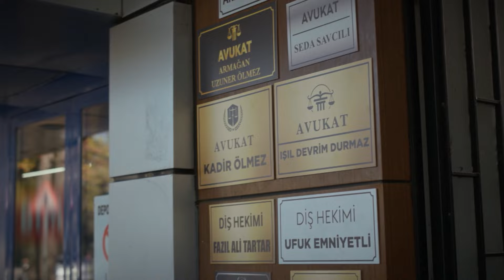Efsun, Seren ve Uras'ın Evlenmesine İzin Verdi - Bahar 22. Bölüm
Efsun nişan yapmaya karar verdi. ŞAKAK LALELERİ
 BÖYLEDİR

Timur’un Umay’ın velayetini almak istemesi, güllerinden doğmaya niyetli Bahar’a büyük bir darbe olur. Üstüne bir de Rengin’in hamlesi Bahar’ı iyice köşeye sıkıştırır. Süreyya’nın hastaneye veda edişi Bahar’a yeni bir umut ışığı doğurur. Her şeye rağmen evlenme kararı alan Aziz Uras ve Seren, iki aileyi isteme seremonisinde bir araya getirir. Efsun, Bahar’la girdiği annelik yarışını kazanmak için strateji değiştirir. Evren ise üvey kardeşi Cem’in başına açtığı belalarla uğraşmak zorunda kalır. Her şeyi yoluna sokmaya çalışan Bahar, kapısına gelen kötü bir sürpriz ile yüzleşmek üzeredir.

KÜNYE:
Yapım : MF Yapım
Yönetmen : Neslihan Yeşilyurt
Senaryo : Ayça Üzüm

Bahar Resmi Youtube Kanalı:    / @bahardizisi
Bahar Resmi Facebook Sayfası:   / bahardizi
Bahar Resmi Twitter Hesabı:   / dizibahar
Bahar Resmi Instagram Hesabı:   / bahar.dizi